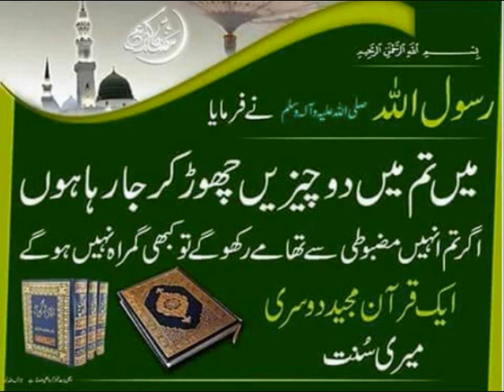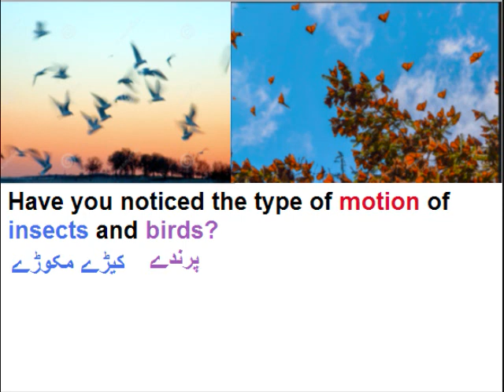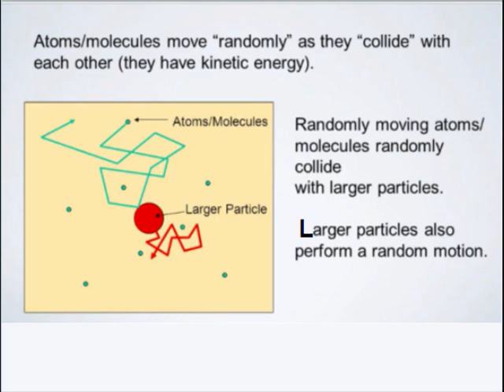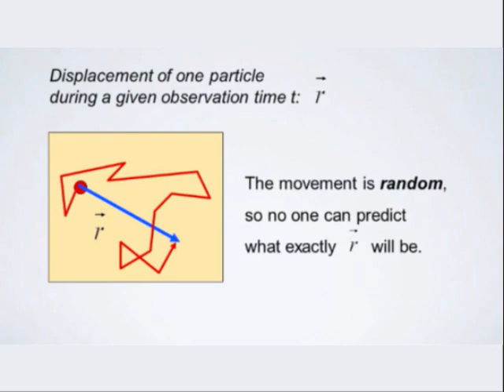Physics 9 in Urdu/Random motion/unit 2.4